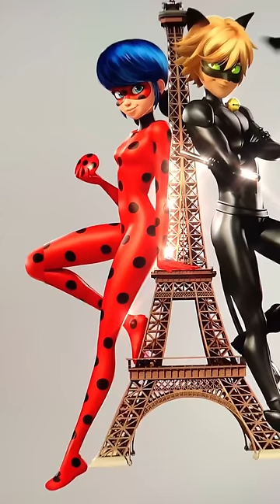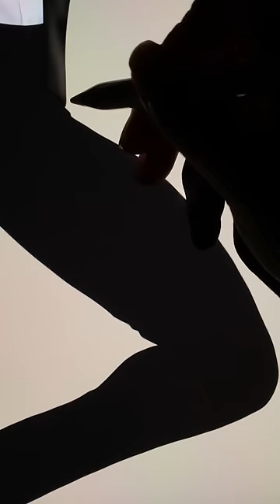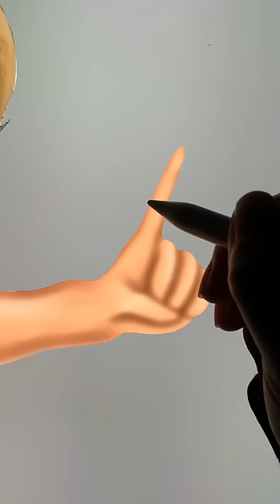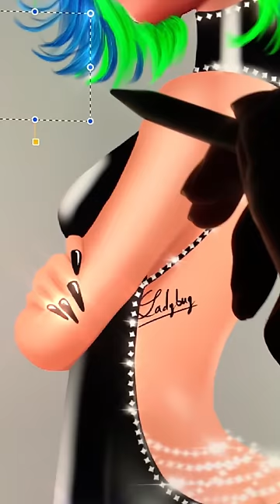Ladybug Catnoir Miraculous Transformation Bad Girl, Bad Boy In Effiel Tower 🗼GLOW UP 💄New Episode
Thank youuu!!!